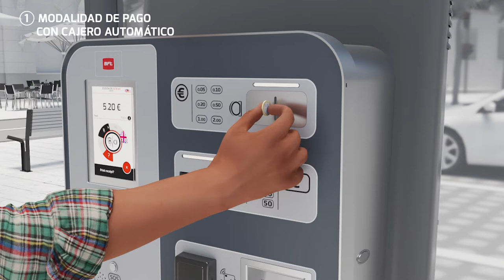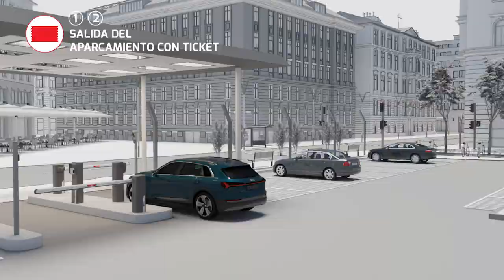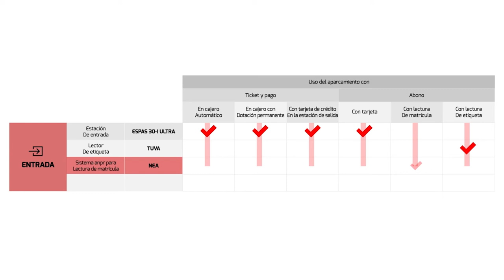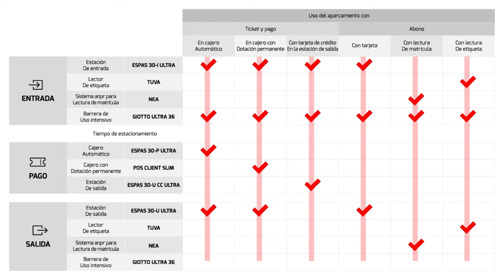BFT Sistema parcheggi SPA